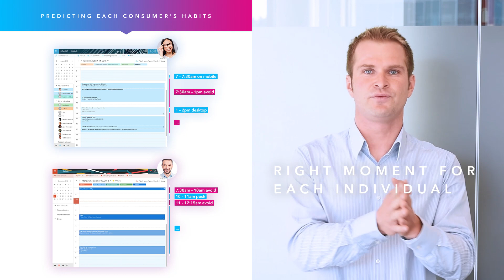One Minute to Understand Send Time Optimization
With consumer habits varying so much in the age of mobile, it's hard to know the right time to send a message. Watch this video for information on a new AI capability within Selligent Cortex called Send-Time Optimization. Using machine learning, Send-Time Optimization can help you reach your consumers at the moment they are ready to engage.